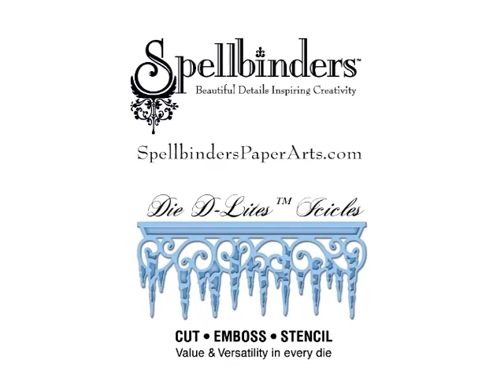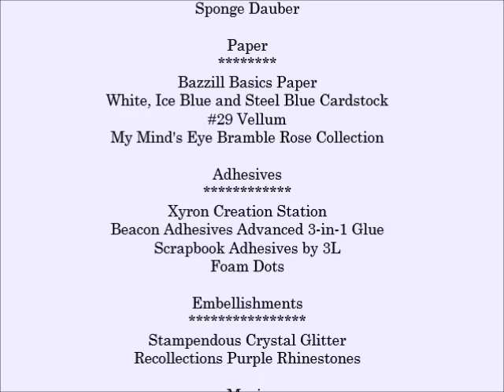Frosty Window by Darsie Bruno for Spellbinders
Spellbinders Design Team Member, Darsie Bruno, shares a craft tutorial on how to make a Frosty Window card using Spellbinders Die D-Lites Icicles!